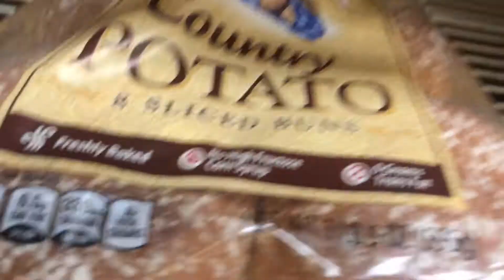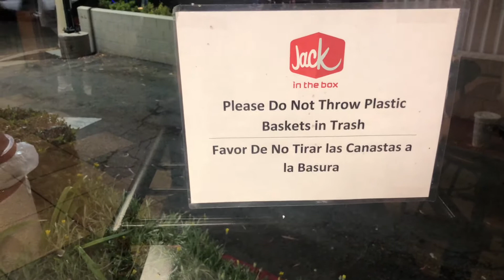I Tried To Do A Prank And This Happen🤦‍♂️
Public pranks